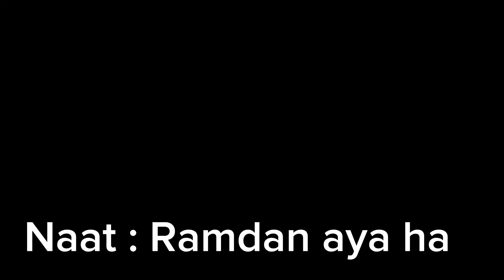Anabiya arif Naat Ramdan aya hai